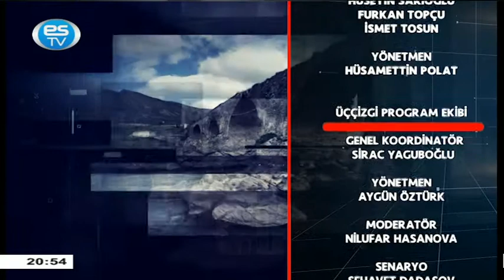ÜÇ ÇİZGİ 15.01.2021